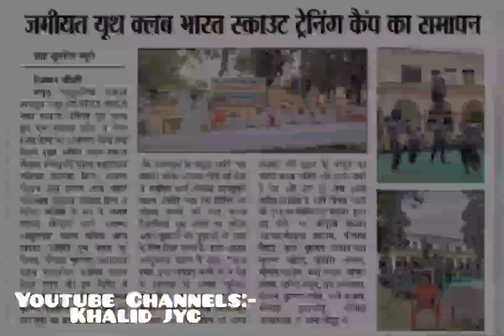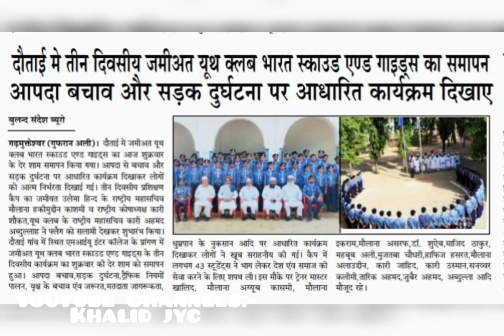Jamiat Youth Club Scouts&Rovers Pics